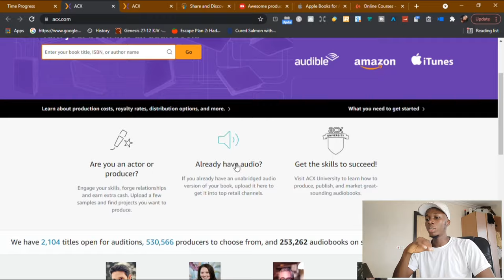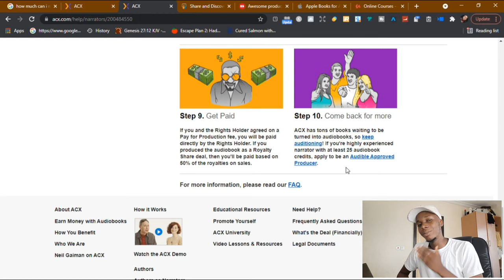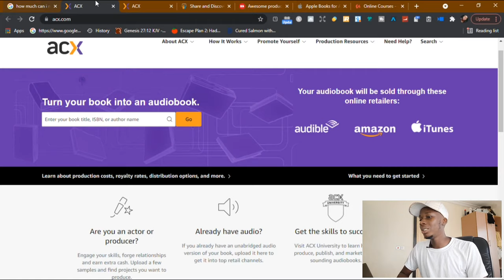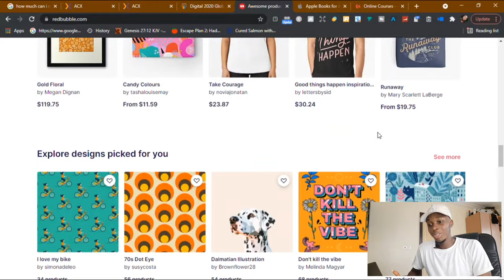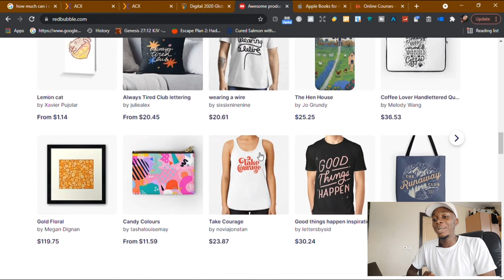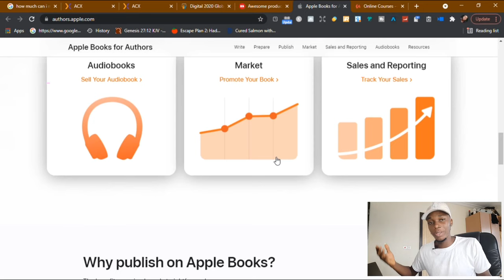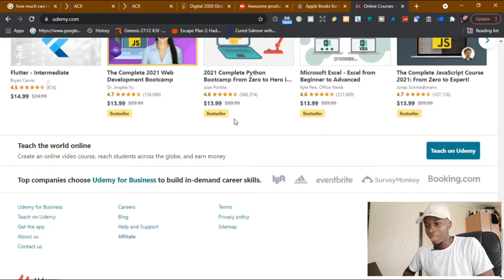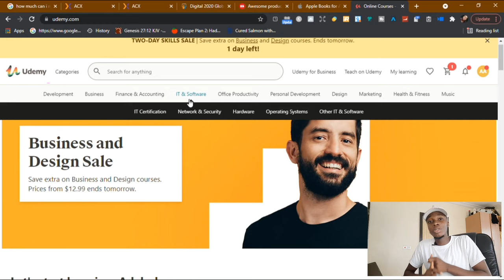5 Passive Income Ideas through Websites | Make Money Online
Chapters

00:00 Introduction
01:22 Passive Income Idea 1
04:44 Passive Income Idea 2
06:20 Passive Income Idea 3
08:20 Passive Income Idea 4
10:30 Passive Income Idea 5
13:30 Outro